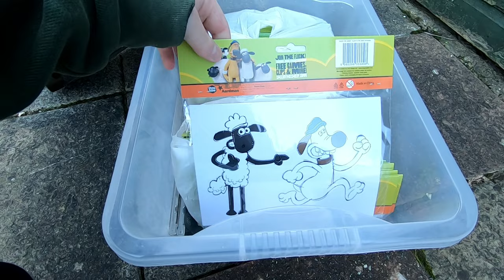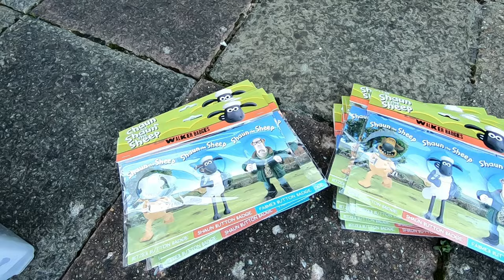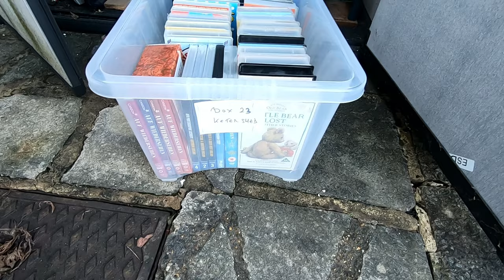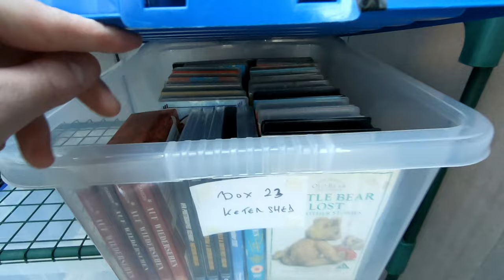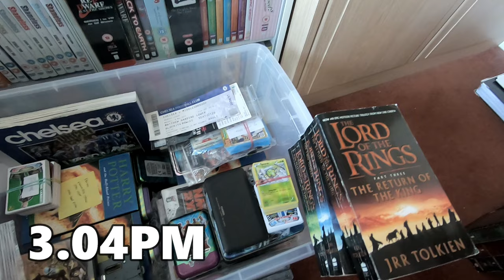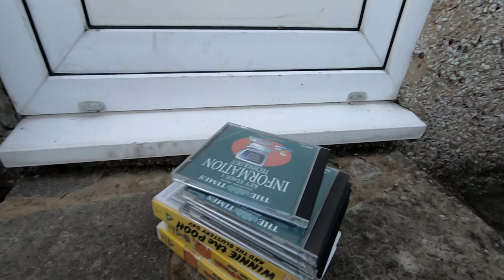I sold 19 of these | Day in the life vlog | Wednesday 19th January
In this day vlog I sell items, sort eBay room and much more